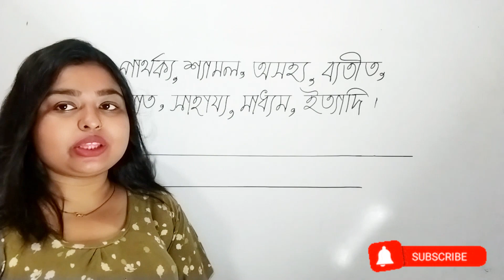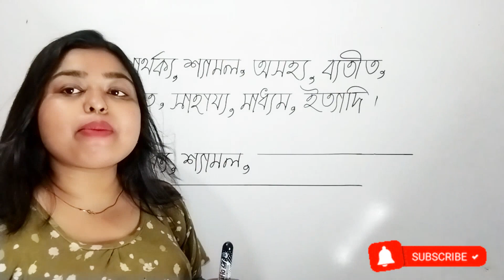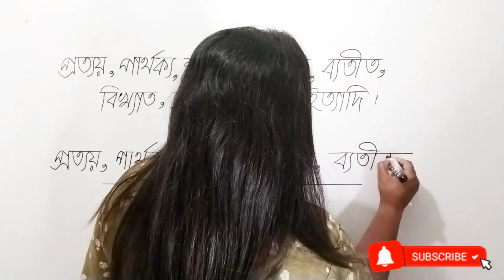য-ফলা দিয়ে শব্দ গঠন | বানান শিক্ষা | Learn Bangla